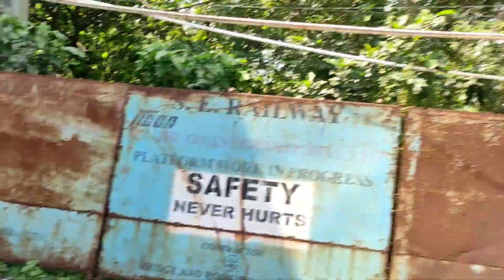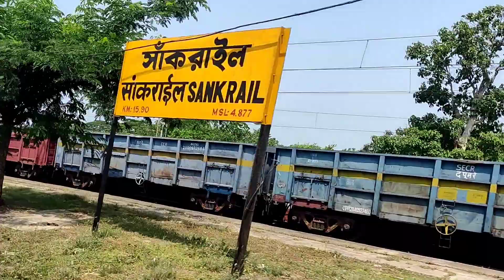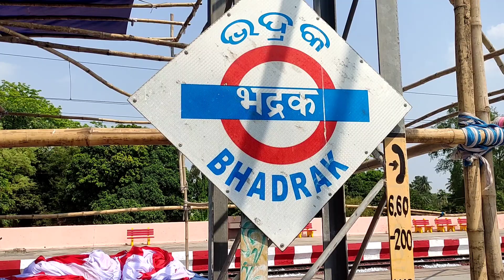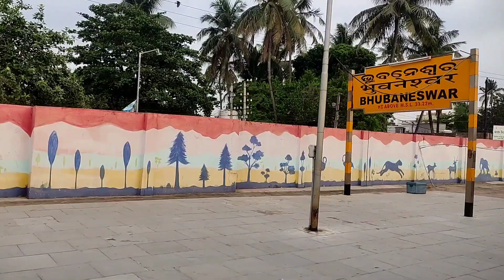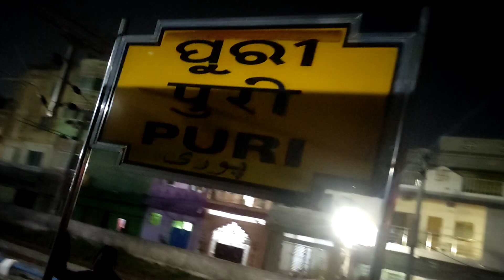12821 Dhauli Express Full Journey || Shalimar - Puri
12821 Dhauli Express Full Journey || Shalimar - Puri
Hello guys aaj ki jo journey hai vo shalimar se puri k liye karenge aur iss journey me aap dekhenge ki kaise kinnaro ne jabardasti gali dekar paise mang rahi hai

halts and route

Santragachi
Kharagpur
Jajpur koinjar
Balasore
Cuttack
Bhubaneswar
khurda
Puri